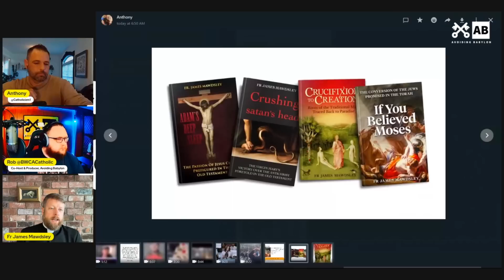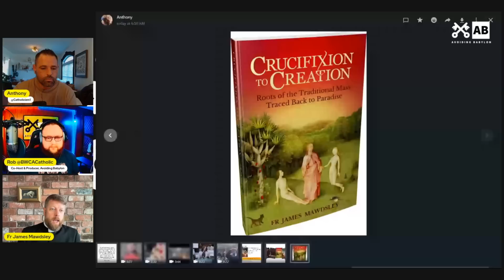Avoiding Babylon -- Entering Eternity through Holy Mass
We discuss the Holy Trinity in the Old Testament, Holy Mass being rooted in the Garden of Eden, the Saints being filled with the pattern of eternity -- God's Self-Sacrifice.

🔴 Adam's Deep Sleep: The Passion of Jesus Christ Prefigured in the Old Testament (1 July 2022)

🔴 Crushing satan's head: The Victory of the Virgin Mary Foretold in the Old Testament (8 Dec 2022)

🔴 Crucifixion to Creation: Roots of the Traditional Liturgy Traced back to Paradise (25 March 2023)

🔴 If You Believed Moses: The Conversion of the Jews Promised in the Old Testament (30 June 2023 -- God willing!)